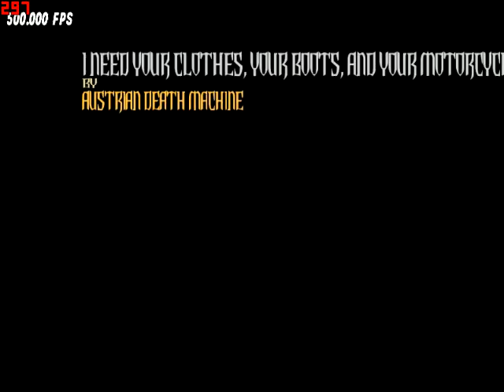this is really hard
took me forever to FC 2B once and only few tries for full Solo 2 lol